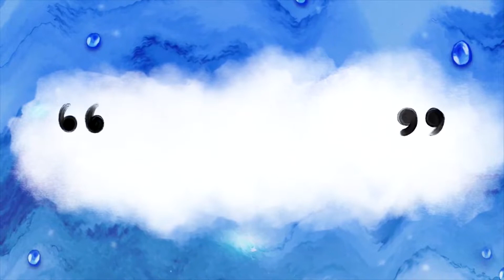Dharmaveer - Teaser Review | Prasad Oak | Pravin Tarde | Zee Studios |13th May 2022 | by Nandini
मी नंदिनी, मी आपल्या Marathi Review या मराठी YouTube चँनेलला आपल्याला नवीन येणाऱ्या चित्रपट,वेब सिरीज, मालिका याबद्दल माहिती आणि Review पाहायला मिळतील, चँनेलला Subscribe करून ठेवा, आपल्या आवडीच्या मनोरंजन विश्वाची माहिती आपल्याला Marathi Review चँनेलला नक्की मिळेल.
             कृपया कोणाचाही द्वेष करू नका. मी माझ्या व्हिडिओंमध्ये मनोरंजन आणि पुनरावलोकनाबद्दल बोलते , हे चॅनल लोकांचे मनोरंजन करण्यासाठी आहे आणि मी सहसा मनोरंजन आणि पुनरावलोकनांवर लक्ष केंद्रित करते .